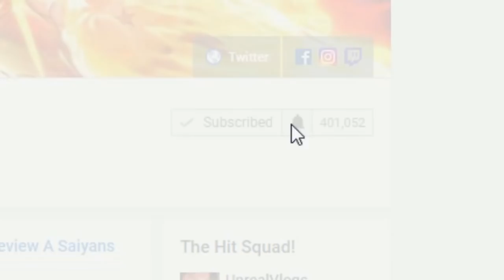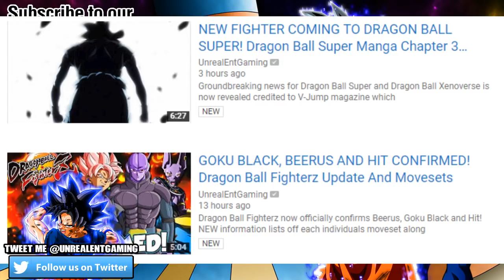SSJ3 GOKU VS ANDROID 17?! Goku Recruits His Teammates! Dragon Ball Super Manga Chapter 31 Spoilers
Dragon Ball Super Manga Chapter 31 reveals the recruitment process of Goku recruiting Android 18, Krillin, Piccolo and Android 17 as it seems like Goku battles against 17 as a Super Saiyan 3?! Majin Buu falls asleep, as we NEVER get to see fit buu in the manga but Piccolo tells Goku to bring senzu beans in order to beat Gohan back into shape?!

NEW FIGHTER COMING TO DRAGON BALL SUPER! Dragon Ball Super Manga Chapter 31 Spoilers And NEW Enemy

What If Goku Black And Zamasu Were In The Tournament Of Power? (PART 2) Dragon Ball Super What If

What If Super Buu Fully Absorbed Vegito In Dragon Ball Z? Dragon Ball What If Discussion